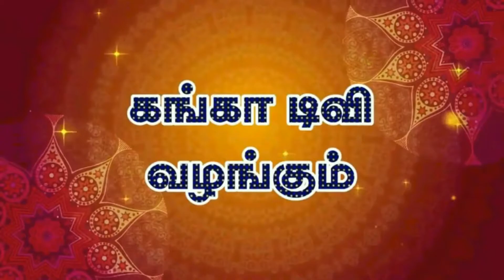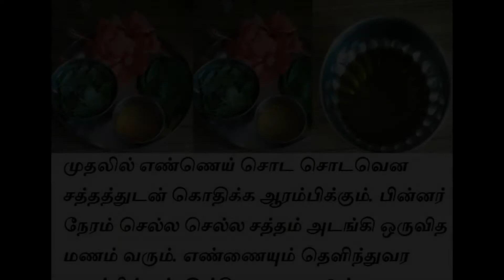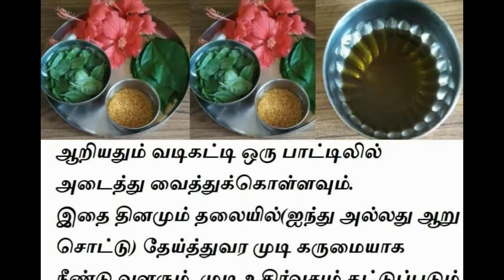தலைமுடி வளர்ச்சிக்கு மாயங்களை செய்யும் சக்தி வாய்ந்த சில வீட்டு சிகிச்சைகள்!!!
சிறியவர்களோ, இளைஞர்களோ, பெரியவர்களோ, தலை முடி என்றால் அனைவருக்குமே பிரியம் தான். முடியின் ஆரோக்கியம் தான் ஸ்டைல் மற்றும் அழகு போன்ற காரணிகளை தீர்மானிக்கும் முக்கிய பங்கை வகிக்கிறது. முடி கொட்டுதல், பொடுகு போன்றவைகள் சில தான் நாம் அன்றாடம் சந்திக்கும் பொதுவான முடி சம்பந்தப்பட்ட பிரச்சனைகளாகும். சீக்கிரமே முடி கொட்டுவது வயதாவதற்கான அறிகுறியாகும். அதேப்போல் நாளுக்கு நாள் அதிகரித்து வரும் மாசு, கடினமான வாழ்க்கை முறை மற்றும் முடிவில்லாத வேலைப்பளு ஆகியவைகளே முடி கொட்டுதலுக்கு முக்கிய காரணமாக உள்ளது.

நாம் பெரும்பாலும் புறக்கணிக்கும் மற்றொரு காரணியும் உள்ளது. முன்பெல்லாம் பெண்கள் தங்கள் கூந்தலை மிக நன்றாக பராமரித்து வந்தனர். ஆனால் இன்றோ நமக்கு அதற்கெல்லாம் எங்கே நேரமுள்ளது? உடனடி தீர்வுகளை பெற வேண்டும் என்ற காரணத்தினால் இயற்கையான சிகிச்சைகளில் இருந்து ரசாயன சிகிச்சை முறைக்கு நாம் மாறி விட்டோம். ஆரோக்கியமான கூந்தலுக்கு உடனடி பலன்கள் சரியான தீர்வு அல்ல. அதனை காலப்போக்கில் நாம் கண்கூட பார்த்து உணர்ந்திருப்போம். மீண்டும் பழங்காலத்து தீர்வுகளை பின்பற்ற வேண்டிய நேரம் வந்து விட்டது. அதற்கு முன்பு முடி வளர்ச்சியின் சுழற்சி பற்றி சற்று பார்க்கலாம்.

தலை முடிக்கு இயற்கையான முறையில் பராமரிப்பை அளிக்கும் போது அதனால் பல பயன்கள் உள்ளது. இதில் முக்கியமான விஷயம் என்னவென்றால் குறைந்த செலவில் இது வேலை செய்கிறது. இது எப்படி தெரியுமா உள்ளது? கேக்கையும் செர்ரியையும் ஒரே நேரத்தில் உட்கொள்வதை போல் உள்ளது! மிகச்சிறந்த பலன்களை அளித்திடும் இயற்கையான சிகிச்சைகள் பல உள்ளது. அவைகளை நான்கு வகைகளாக பிரித்துள்ளோம்: சமையலறை சிகிச்சைகள், அதிமுக்கிய எண்ணெய்கள், உணவுகள் மற்றும் இயற்கையான பானங்கள்.